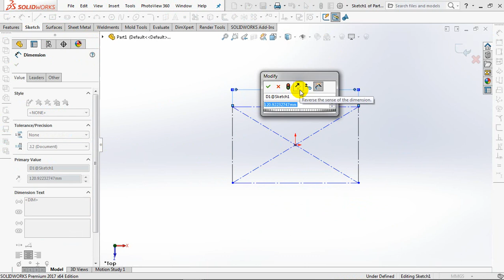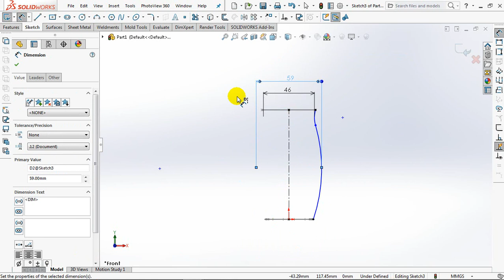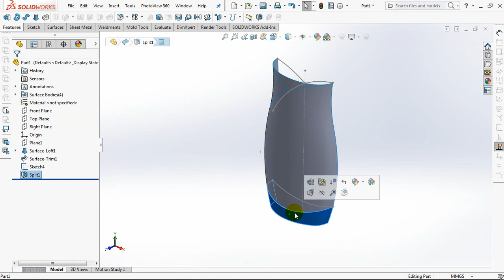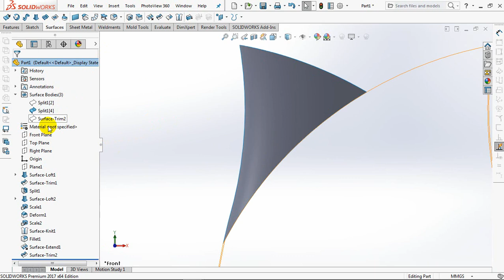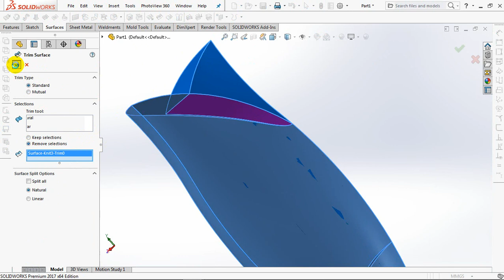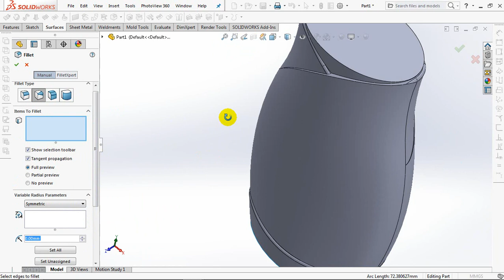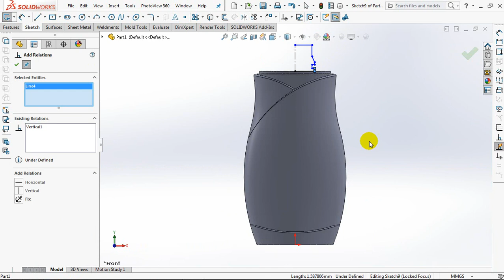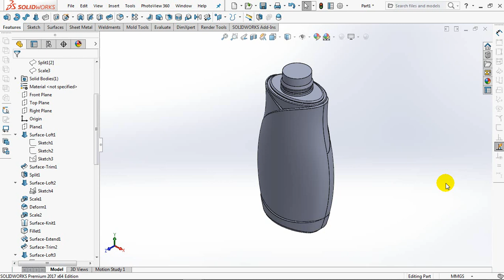Olive Oil BOTTLE || SolidWorks Surface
How to create olive oil bottle.
Learn about surface command and deform command.
There are:
- lofted surface
- trim surface
- knit surface
- scale
- deform
- knit surface